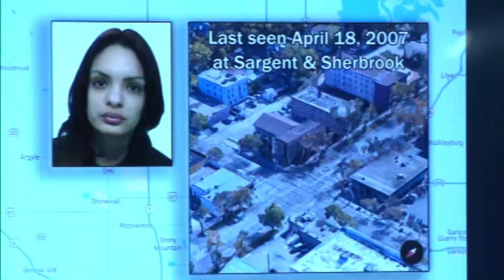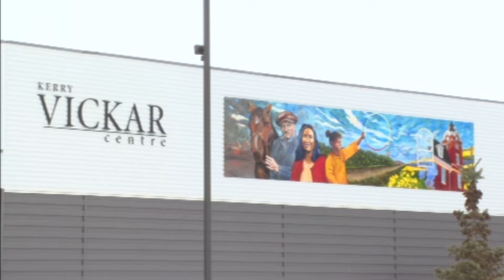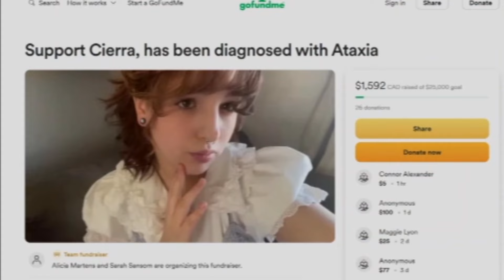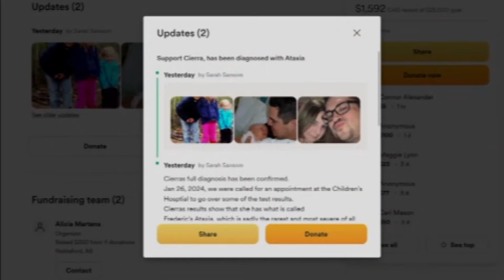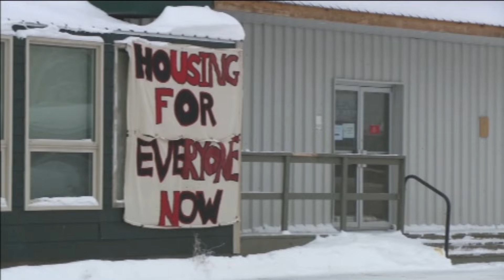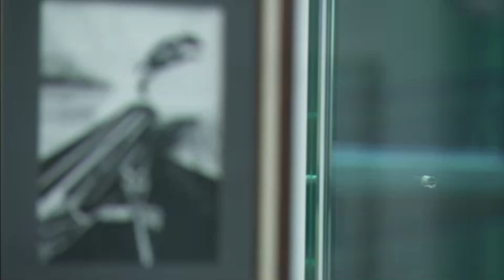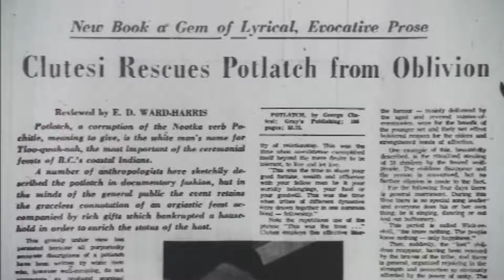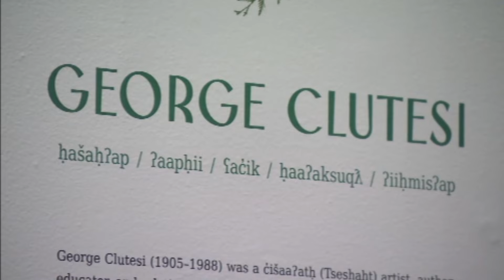APTN National News January 29, 2024 – Cold case arrest, Child protective inquiry wraps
On this episode of APTN National News: Arrest made in a Manitoba cold case.

First phase of an inquiry into the child protective services in Labrador wraps.

The widow of a Métis man killed 4 years ago now faces another crisis.